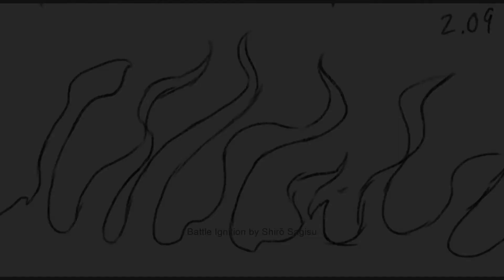Dual Zanpakuto - Bleach Animation WIP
I've finished the animation! Still have to do sfx so there's gonna be a lot of pulling from the anime and finding things that sound right. It'll be released in time for the 20th Anniversary on the 7th of August. So excited, worked my arse off for nearly 40 weekends to make it. This will be the last WIP I post until then! If you've been here from the start, thanks for following this project.

References:
Bleach Manga -

Music: Battle Ignition by Shirō Sagisu (now muted due to a copyright block)